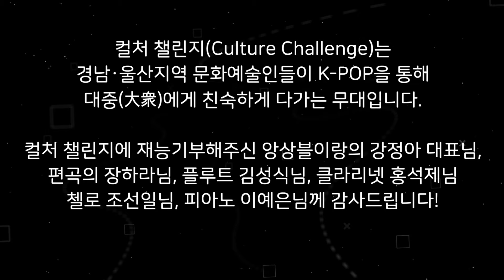[BNK경남은행 컬처챌린지] 아이유-밤편지 | 4중주커버 | 앙상블이랑 | IU | Through the Night | K-POP | COVER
아이유의 감성 발라드 밤편지
플루트 첼로 클리라넷 피아노의 감미로운 4중주로 커버 됩니다

녹음이 짙어지는 5월, 달콤한 선율에 녹아들어 보아요~

재능기부로 연주해주신 앙상블이랑
플루트의 김성식님, 클라리넷의 홍석제님, 첼로의 조선일님, 피아노의 이예은님께 감사드리며
편곡에 참여한 장하라님과 앙상블이랑의 대표 강정아님께도 감사인사를 전합니다

더불어 지역의 예술발전을 위해 적극적으로 협조해주시는
경남메세나협회에 깊은 감사의 말씀을 전합니다.

BNK경남은행은 지역 문화예술인들을 알리는 무대를 지속적으로 만들어 나가겠습니다.

Thank's to 앙상블이랑
경남 김해에서 활동하는 클래식연주 전문 연주단체 ‘앙상블이랑’입니다.